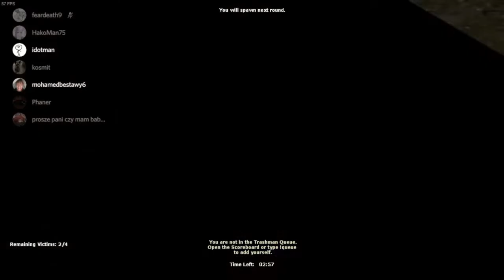trash compactor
turn on subtitles if you dont understand polish